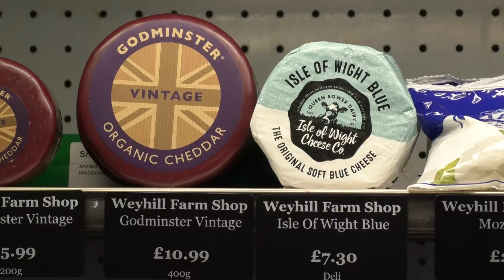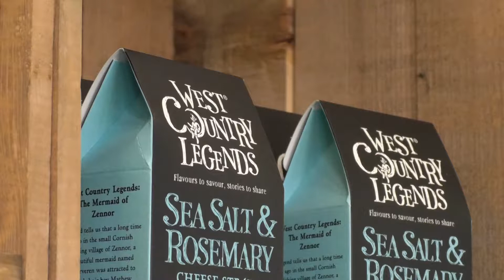Why Should We Eat Local At Christmas?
Now at this time of the year, many people indulge themselves with different foods and new things to try because, well, its Christmas. But where does the food we consume over Christmas actually come from? When shopping at big supermarkets thats a question that can be quite difficult to answer. But one small farm shop in Weyhill have telling Thats TV why it's important and better to eat locally sourced products.